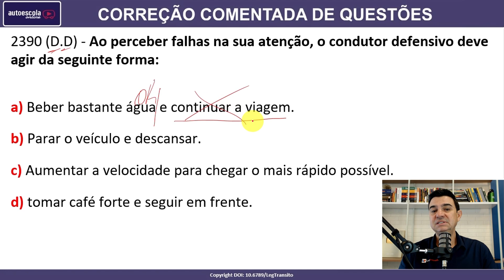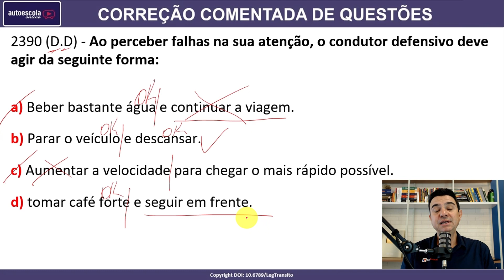Ao perceber falhas na sua atenção, o condutor defensivo deve agir da seguinte forma: #2390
2390 (D.D) - Ao perceber falhas na sua atenção, o condutor defensivo deve agir da seguinte forma:

a) Beber bastante água e continuar a viagem.
b) Parar o veículo e descansar.
c) Aumentar a velocidade para chegar o mais rápido possível.
d) tomar café forte e seguir em frente.

SIMULADOS ATUALIZADOS